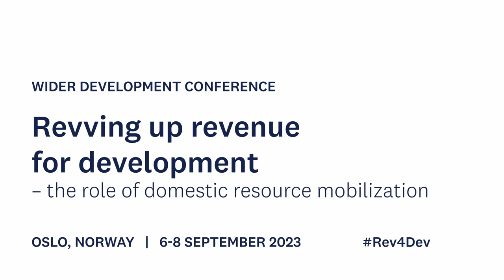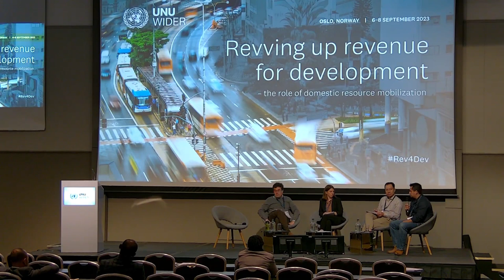2.1 Tax-benefit systems and crisis - Discussant Vanda Isabel Castelo and Q&A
While the need to build up crisis resistance was already noted after the financial crisis of 2008, many countries, especially in the developing world, had to set up new support systems very swiftly after the onset of the coronavirus pandemic. How well prepared were the social insurance systems in developing countries to the crisis? To what extent did some of the new COVID-19 related policies, and the existing social protection programmes, cushion households against the poverty and inequality increases associated with the crisis? This session will answer these questions and share information on what is left of the best practices taken into use during the critical moments of the pandemic.